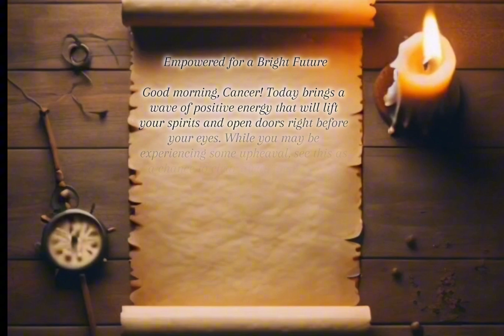Cancer Horoscope for September 18, 2024: Empowered for a Bright Future